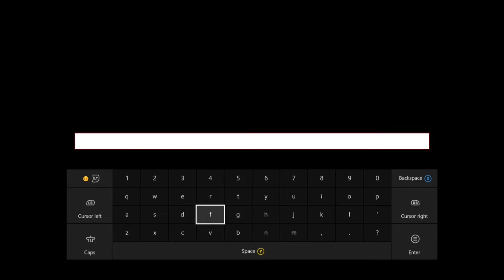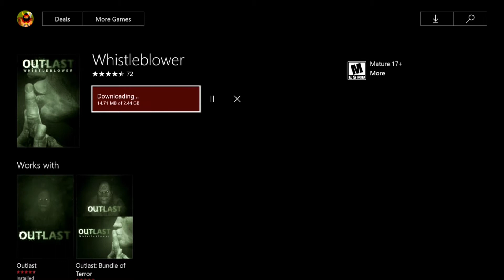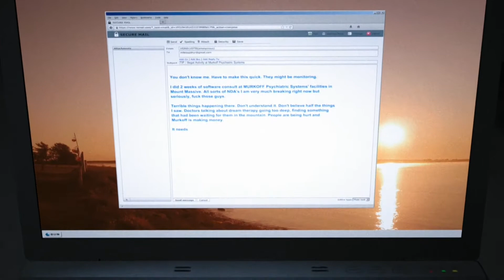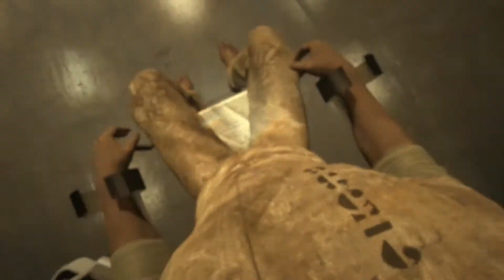F*ck off - WHISTLEBLOWER - Part 1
I use a bar of soap to escape prison then I go back in and do some laundry. After, I get kidnapped by scientists and then get experimented on.